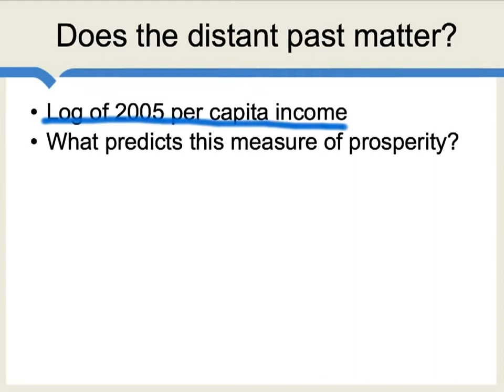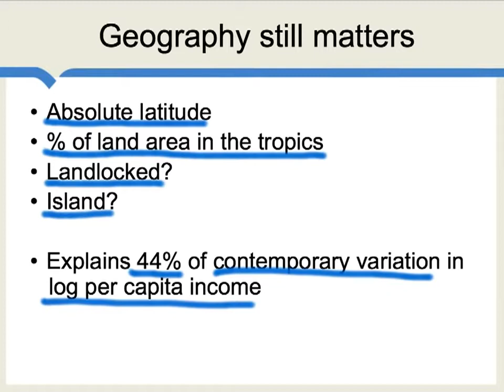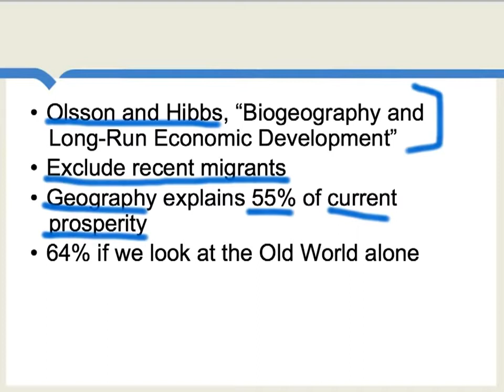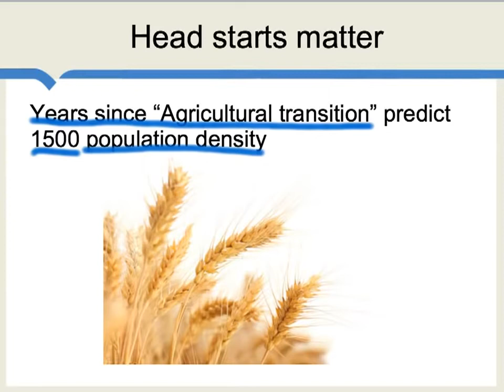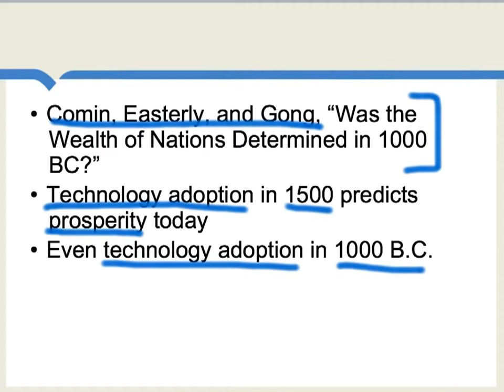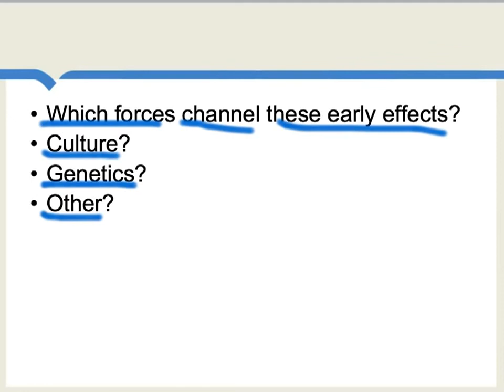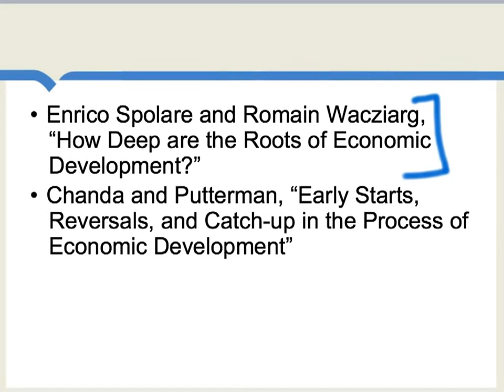How Persistent is Prosperity? (Optional)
There has been so much interest in the Jared Diamond video that we thought we would update that discussion with some new material. Since the publication of Diamond's book, what else have we learned about the relationship between geography and development? To what extent is the current prosperity of a nation the heritage of a more distant past? How much is prosperity determined by the distant past?